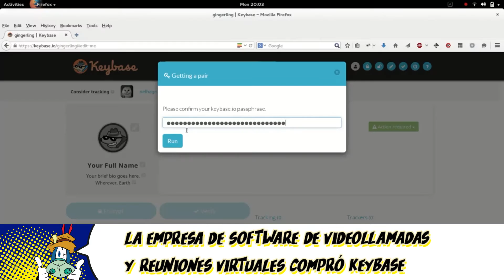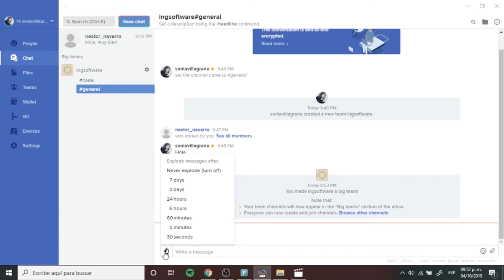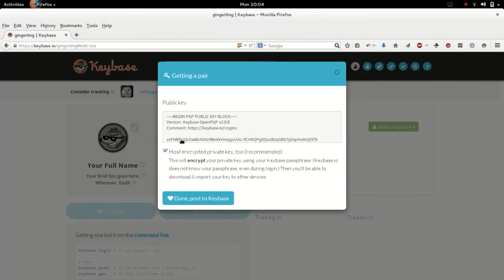ZOOM compró KEYBASE para mejorar su seguridad | HormigaTV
Zoom adquirió Keybase con el objetivo de organizar rápidamente un equipo de desarrolladores centrados en su seguridad.